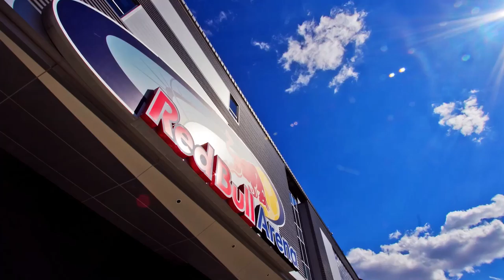This is Passion - Dax McCarty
Renew today and keep your passion going in our 20th season.